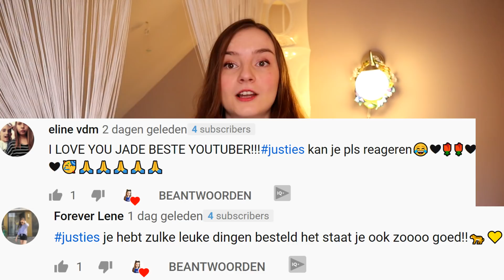WAAROM word je GEPEST? | Hartjes Luchten #2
Waarom word je gepest en waarom pesten pesters nu eigenlijk? Ik hoop dat ik jullie met deze video een beetje kan helpen! Wil je ook een probleem insturen? Dat kan je anoniem doen via dit forum

🌈Volg je mij hier ook al?
Instagram💜 @jadedewinter
Funny Insta💛 @justjadeofficial
Twitter💚 @JadeDeWinter

Hi! Ik ben Jade en mijn doel is om mijn kijkers (justies) blij te maken met mijn video’s.
Ik upload verschillende soorten video’s: Vlogs, Verhalen, DIY’s, slijm …
Ik test ook graag populaire spulletjes uit en de nieuwste trends uit!
Wil je nog meer video’s van mij zien?